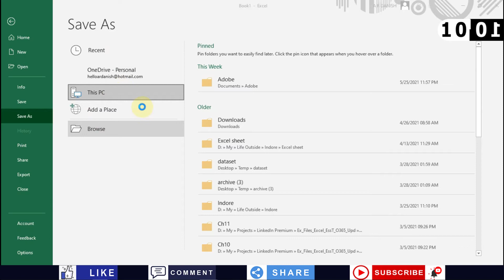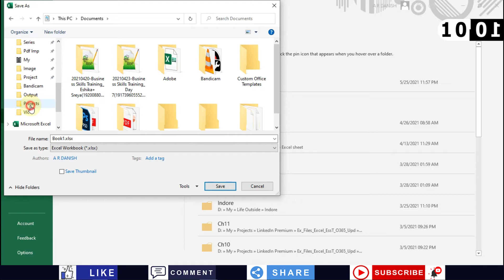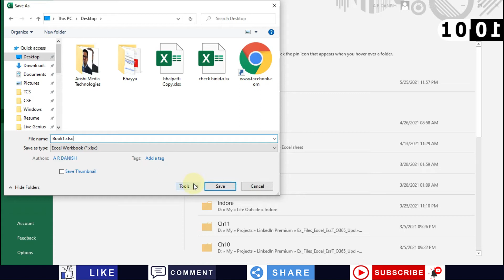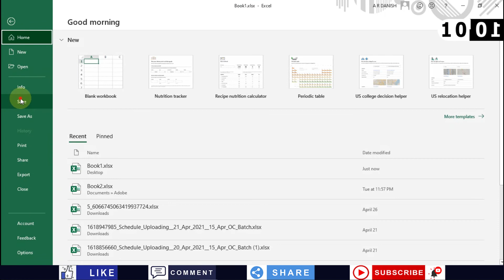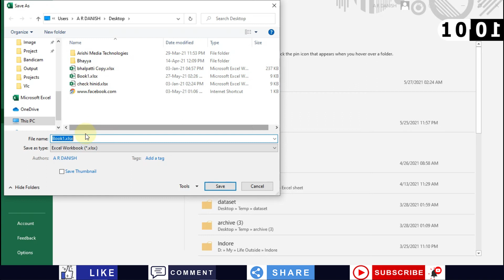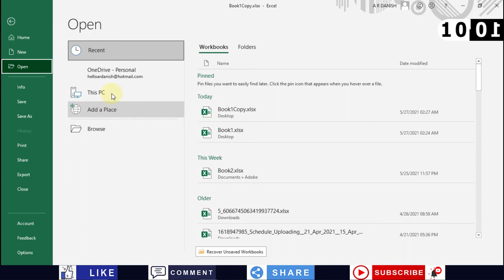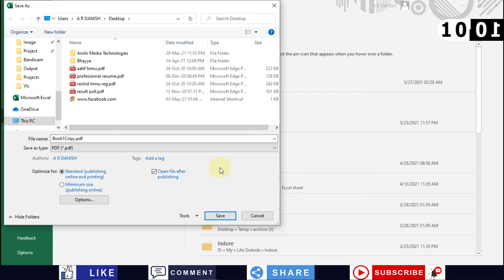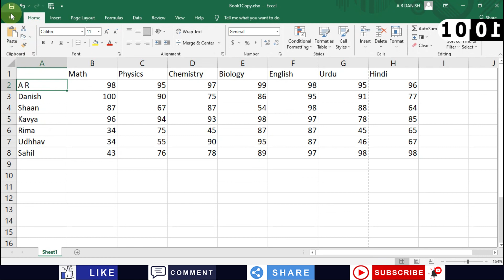Excel 06 Creating and Saving File | Master Excel With 10 Days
This is one video of my excel software playlist - Master Excel With 10 Days.

In this video I'll tell you how you can create and save file in excel.

C ya in the next one.

Till then stay happy, stay blessed :)